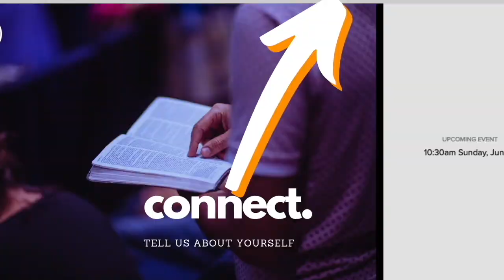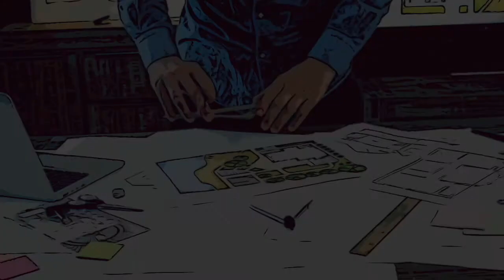Pentecost Sunday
This Sunday is Pentecost Sunday and we are privileged to have guest speaker Nigel Morris delivering the message. You may remember our friend Nigel’s visit in 2015, which had a big impact on us! Nigel is originally from the UK, was on staff at Anaheim Vineyard for many years and now serves as community pastor at Tehachapi Vineyard. His message is truly inspiring!